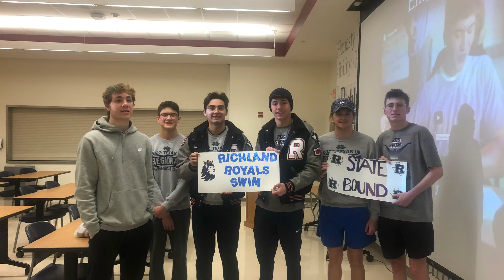Great Team Effort At State Meet